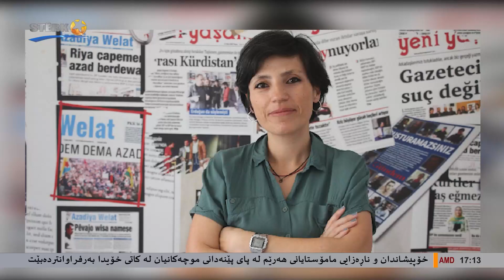Ji bo rojnamegerên girtî bang